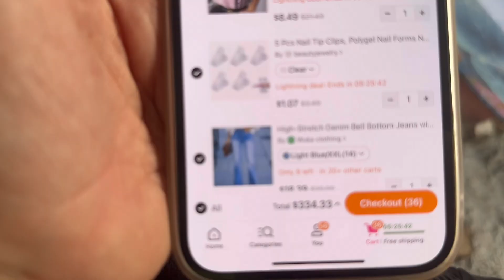She’s obsessed with Temu!